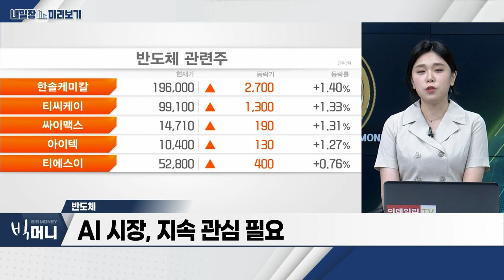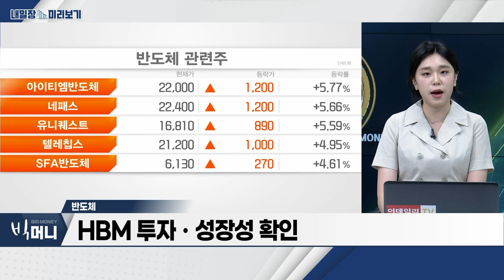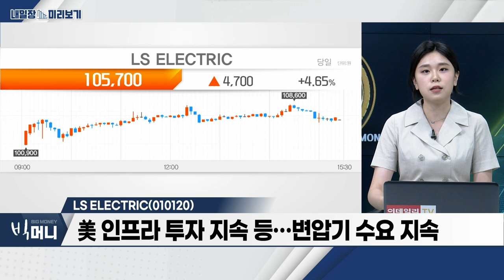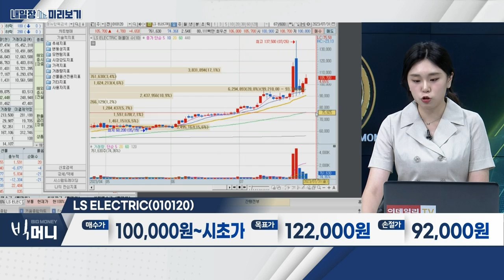LS ELECTRIC(010120)… 변압기 사이클에 대한 기대감 유효 / 반도체… AI 시장, 지속 관심 필요_내일장 미리보기 (20230731)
- AI 시장, 지속 관심 필요
- 하반기 업황 개선… 실적 기대감 유효
- HBM 투자ㆍ성장성 확인

LS_ELECTRIC(010120)
- LS그룹주 등락에 의한 변동성 발생
- 변압기 사이클에 대한 기대감 유효
- 美 인프라 투자 지속 등… 변압기 수요 지속